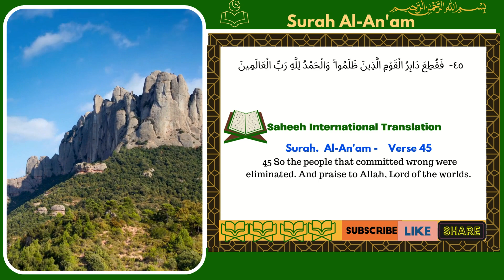Quran English Translation Surah Al-An'am [Verse 45] | One Verse A Day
Surah, Al-An'am[1] (Arabic: ٱلْأَنْعَامْ, al-ʾanʿām; meaning: The Cattle)[2] is the sixth chapter (sūrah) of the Quran, with 165 verses (āyāt). Coming in order in the Quran after Al-Fatiha, Al-Baqarah, Al 'Imran, An-Nisa', and Al-Ma'idah, this surah dwells on such themes as the clear signs of Allah's Dominion and Power, rejecting polytheism and unbelief, the establishment of Tawhid (pure monotheism), the Revelation, Messengership, and Resurrection. It is a "Meccan surah", and it is believed to have been revealed in its entirety during the final year of the Meccan period of Islam.[3] This explains the timing and contextual background of the believed revelation (Asbāb al-nuzūl). The surah also reports the story of Ibrahim,[4] who calls others to stop worshiping celestial bodies and turn towards Allah.
Groups of modern Islamic scholars from Imam Mohammad Ibn Saud Islamic University in Yemen and Mauritania have issued fatwa taking the interpretation of Ibn Kathir regarding the 61st verse of Al-An'am [5] and a Hadith transmitted by Abu Hurairah and Ibn Abbas, that the Angel of death has assistants among angels who help him to take souls.[6]

Summary[edit]
1-3 Praise to the Almighty and Omniscient Creator
4-5 The wilful unbelief of the Makkah infidels 6 They are threatened with the divine judgment 7 The people of Makkah hopelessly unbelieving
8-9 Why angels were not sent to the infidels
10-11 Those who rejected the former prophets were punished
12-18 Why the true God should be served
19 God the witness between Muhammad and the infidels
20 The Jews recognise Muhammad as a prophet
21-23 Idolaters on the judgment-day—their condition 24-29 Scoffing idolaters rebuked and threatened
30-31 The condition of believers and unbelievers after death
32-33 Unbelievers make God a liar 33 God’s word and purposes unchangeable
34 Miracles of no avail to convince infidels
35 God will raise the dead to life
36 Why God did not grant the signs asked by unbelievers
37 Animals and birds to be brought into judgment
38 Infidels are deaf and dumb 39-40 Idolaters will call upon God in their distress 41-44 Adversity and prosperity alike unmeaning to infidels
45 God is the only helper in trouble 46-48 Unbelievers, if impenitent, sure to perish
49 Muhammad unacquainted with the secrets of God
50 There shall be no intercessor on the judgment-day
51-54 The motives of professing Muslims not to be judged
55-57 Muhammad declines the proposals of idolaters
58-61 God the Omniscient and Sovereign Ruler 62-64 God the Almighty Deliverer
65 Muhammad charged with imposture
66 Unbelievers will certainly be punished
67-69 Mockers to be avoided by Muslims
70-71 The punishment of idolaters certain and dreadful
71-74 Muslims commanded to obey God only
75-84 Abraham’s testimony against idolatry
85-91 The prophets who succeeded Abraham
92 The unbelieving Jews (of Madína) rebuked
93 The Quran confirms the former Scriptures 94 The fate of those who forge Scriptures
95 Idolaters deserted by their gods on the judgment-day
96-100 The God of nature the true God 101-103 God has no offspring 104-105 God’s favour in sending the Quran
106-108 The command to retire from Makkah
109 Muhammad not permitted to work miracles
110-113 The people of Makkah given over to unbelief
114 Muhammad the prophet of God
114-117 The direction of Muslims and idolaters contrasted
118-121 Law of permitted and forbidden meats
122 The righteous and unbelievers compared
122-125 wicked leaders of the people—conduct and punishment
126-127 The blessedness of the faithful
128-130 God’s threatenings against unbelieving men and genii 131 God always warns men before punishing idolatry
132-133 Rewards and punishments shall be according to works
134 The punishment of unbelievers certain 135-136 The idolaters of Makkah rebuked 137-139 Evil customs of the Quraish exposed 140 The idolaters of Makkah threatened
141 The fruit of trees to be eaten
142-144 Controversy between the Quraish and Muhammad concerning forbidden meats referred to 145 The law concerning forbidden meats rehearsed 146 The Jewish law of forbidden meats
147 God will punish those who accuse the prophets of imposture
148-149 The idolaters of Makkah are reprobate 150 Their testimony unworthy of credit
151-153 Forbidden things rehearsed
154-157 The Quran attests the teaching of Moses and Jesus
158 The fate of the wicked on the judgment-day
159 Sectaries reproved
160 The reward of the righteous and wicked compared
161-162 Islam the true religion
163 Muhammad’s self-consecration to God
164-165 The idolaters exhorted to believe in God [7]

Today we are reading Al-An'am Verse 45